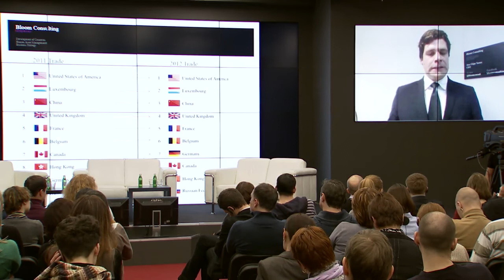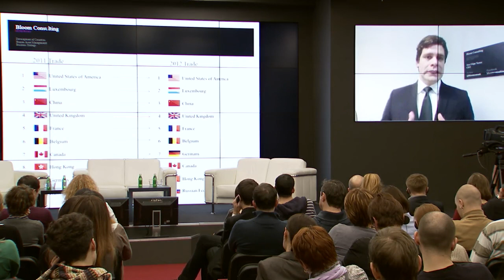Bloom Consulting at Digital October Knowledge Stream Project - Part II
On February 15, José Filipe Torres, CEO of Bloom Consulting, gave a talk at Digital October as part of the Knowledge Stream project. The topic was Country Branding and especially City Branding. As an example he used the project of Fashion City Brasil in Belo Horizonte.